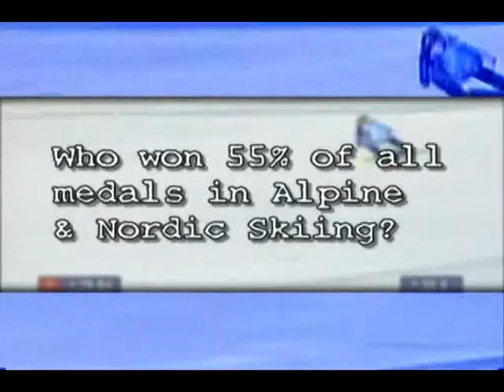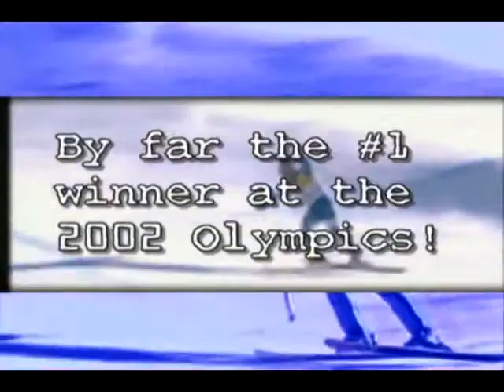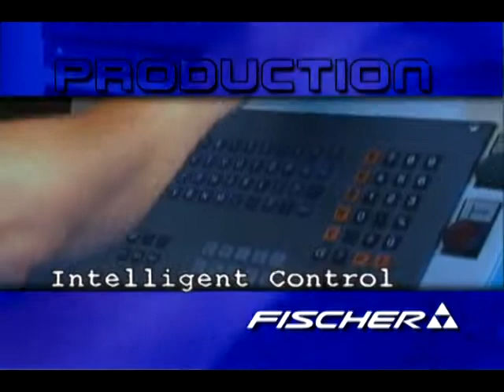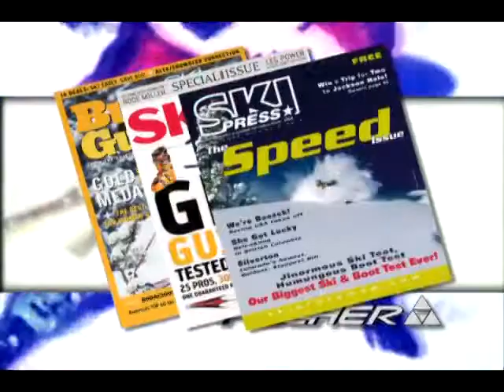Fischer Skis Training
Heartwood created this video for Fischer Skis to educate staff at retail outlets about their latest products.